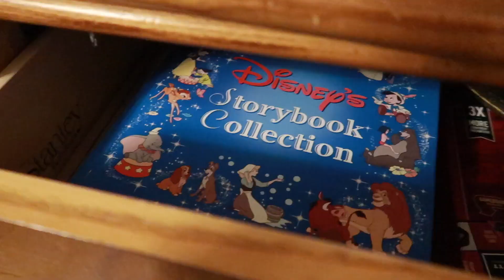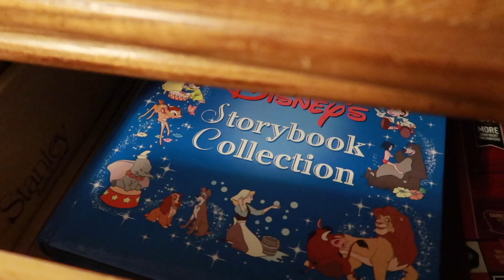OUR NEW ROOM TOUR IN FLORIDA!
This is our new room tour in Florida! Check out where Zach and I have been staying for the past couple of months! Also, if you guys haven't seen why we moved from California to Florida I explained that situation a little better as well :) hope you guys enjoy!